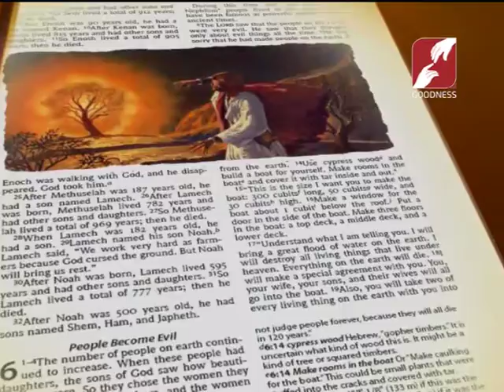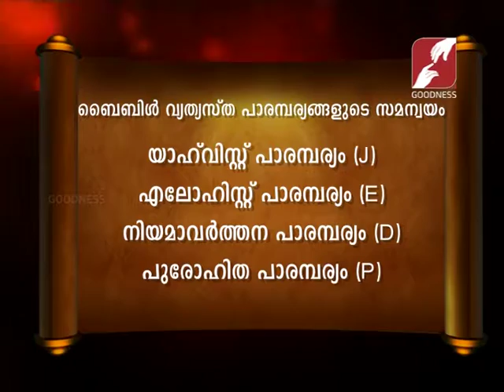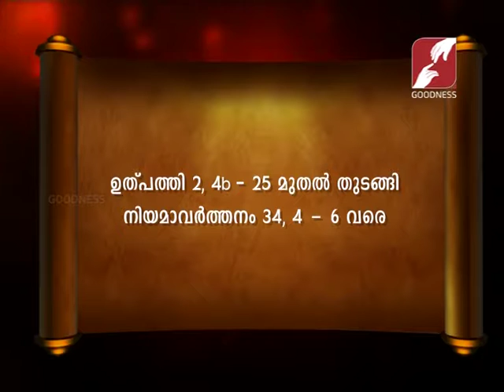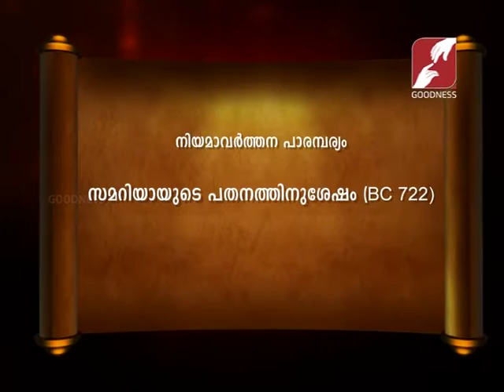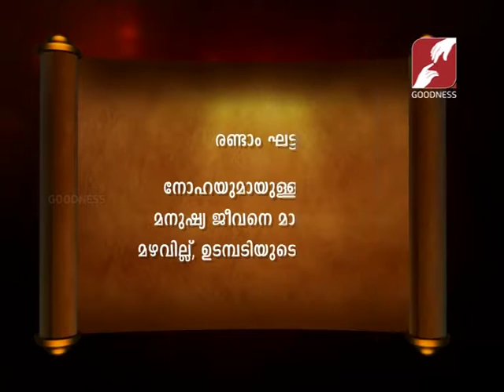Bibililoode oru theerthadanam 7 ബൈബിൾ പഴയ നിയമം